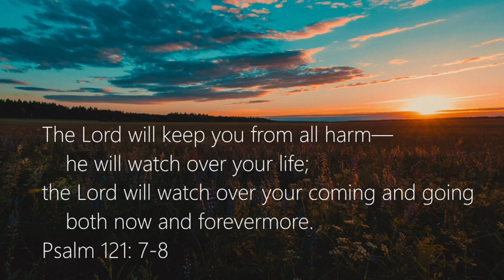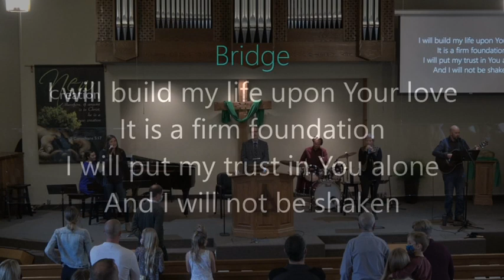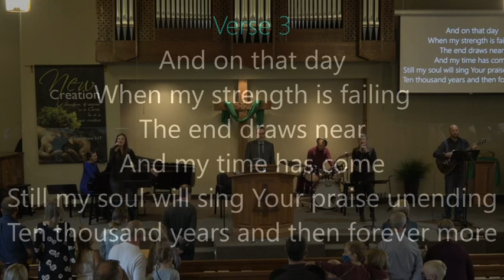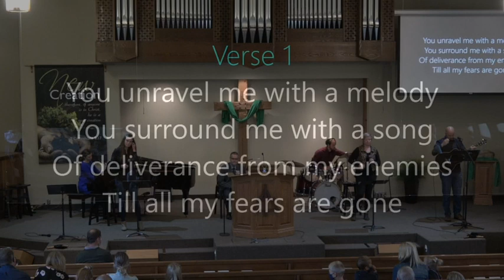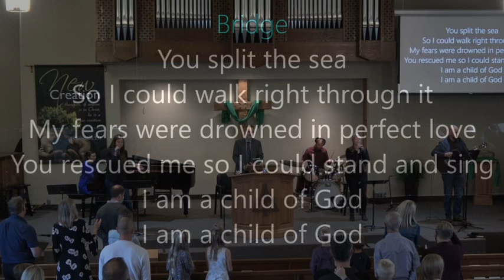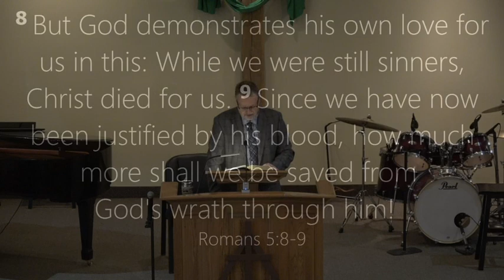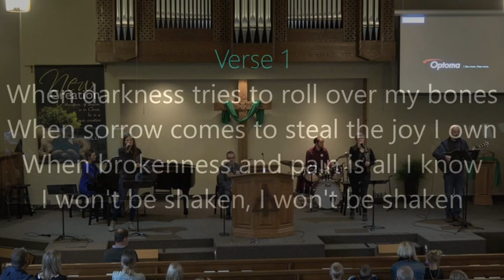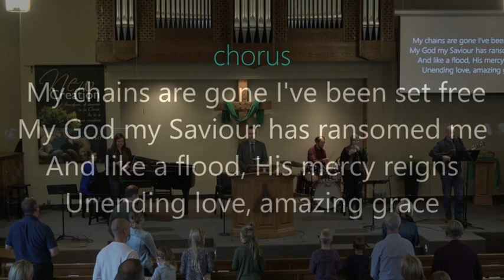October 4, 2020 | The Best Gift is One You Use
Romans 5:1-11 | Pastor Colin Vander Ploeg